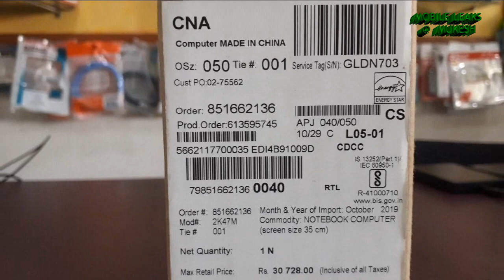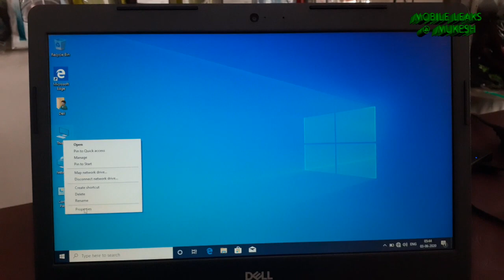Dell Vostro 3480 Laptop Review, Unboxing | Dell i3 8th Gen Laptop |8GB/1TB| Dell Thin & Light Laptop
Processor: 8th Generation Intel(r) Core(tm) i3-8145U Processor (4M Cache, up to 3.9 GHz)
Operating System: Pre-loaded Windows 10 with lifetime validity
Display: 14.0-inch HD (1366 x 768) Anti-Glare LED-Backlit Non-touch Display
Memory & Storage: 4GB DDR4 RAM with Intel HD Graphics | Storage: 1TB HDD
Design & battery: 3-Cell 42WHr Battery (Integrated))/ Starting Weight:1.72kg
Warranty : This genuine Dell laptop comes with 1 year Pro Support + Accidental Damage Protection (ADP). For more details, see Warranty section below
Enabled with TPM 2.0